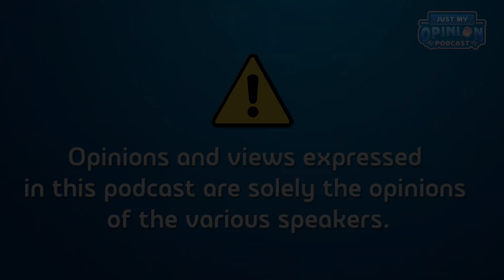African Medicine vs Western Medicine!!! looking at local medicine